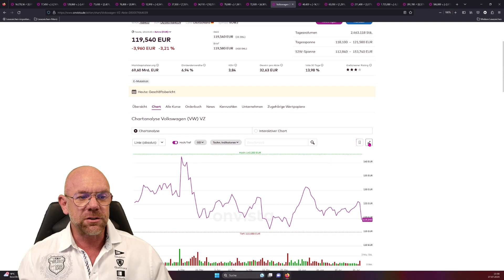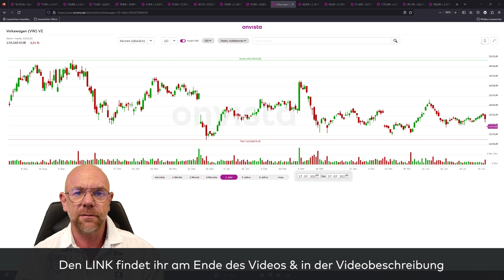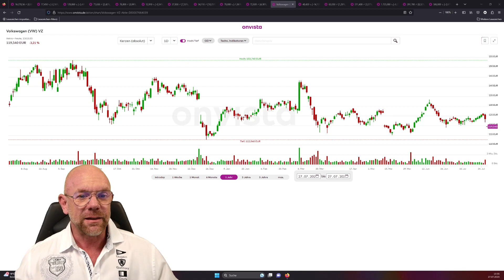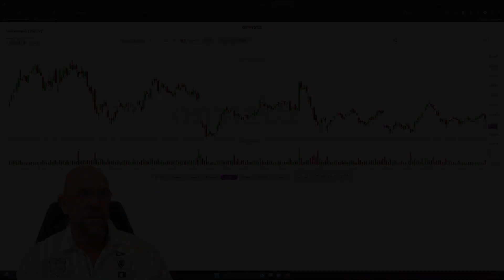27.07.23 Volkswagen Aktie